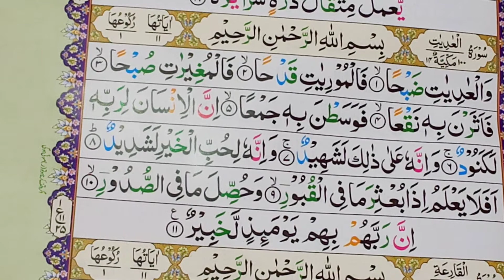Surah Al-Adiyat full {Surah Al Aditya full HD Arabic text text} recitation Quran easily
1 Surah Al-Adiyat full {Surah Al Aditya full HD Arabic text text} recitation Quran
2 Daily recitation Quran
3 AyAt
4 Learn Quran for kid's
5 Learn with Zakariya